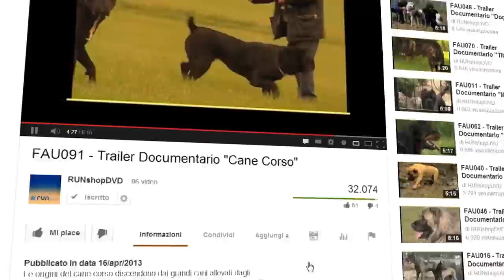RUNshop - Trailer Canale YouTube 2014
Benvenuto nel nostro canale RUNshop, un piccolo spazio pensato per te, per il tuo palato, per il tuo benessere, per viaggiare, per cucinare e anche per i tuoi amici pelosi :)

(BENESSERE)
Io Yogo

Runshop c/o Running TV International Srl
via Terza Strada, 2
Padova - 35129